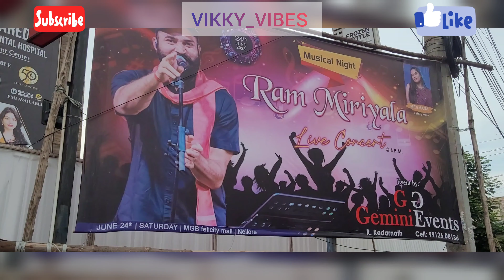RAM MIRIYALA LIVE EVENT in NELLORE @MGBFelicitymall Musical Night Program